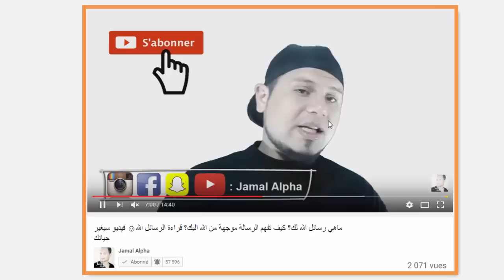كيف تجعلين الرجل يغار عليك بجنون حيل و خدع تجعل نار الغيرة تذب في قلب الرجل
لدعم القناة عبر حساب بنكي : 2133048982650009 - AZMI JAMAL
في هذا الفيديو و نزولا عند طلب العديد من المتابعات للقناتنا بعد فيديو كيف تجعل الفتاة تغار عليك قمنا بوضع هذا الفيديو اليوم و هو كيف تجعل الرجل يغار عليك
فرجة ممتعة

ذات صلة :
كيف اجعله يقع في حبي
لماذا يغار الرجل
ما هو الحب عند الرجل
كيف اجعله يحبني